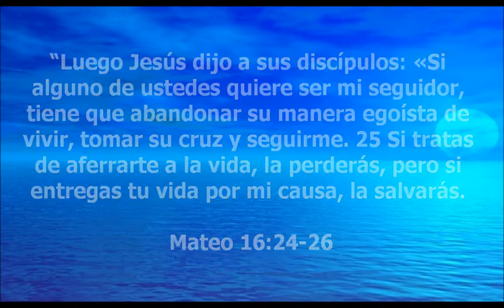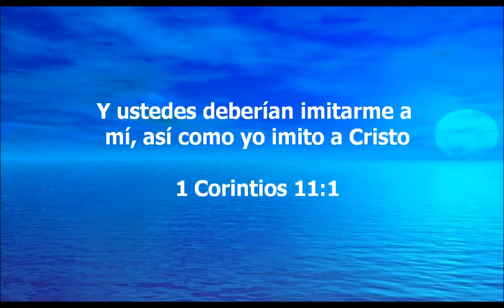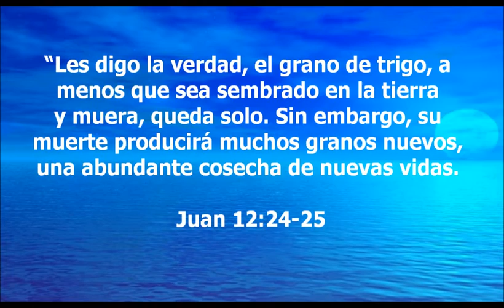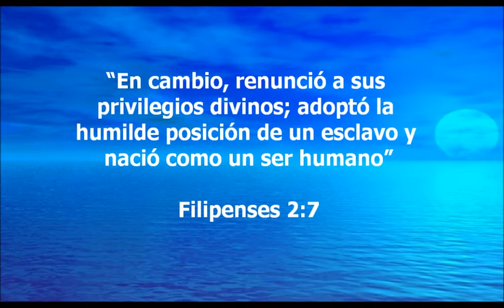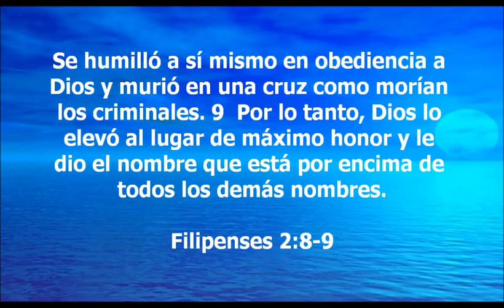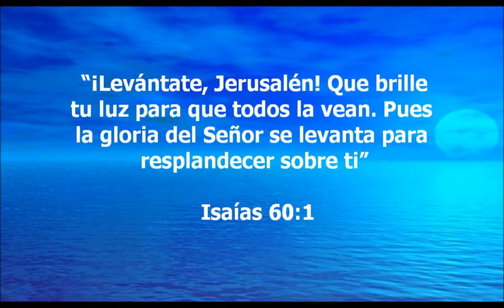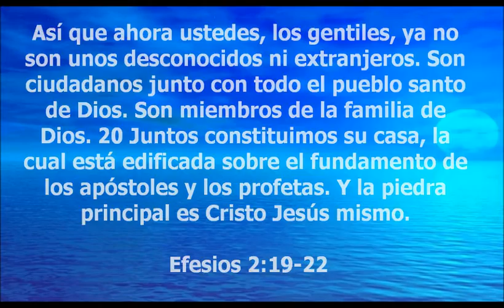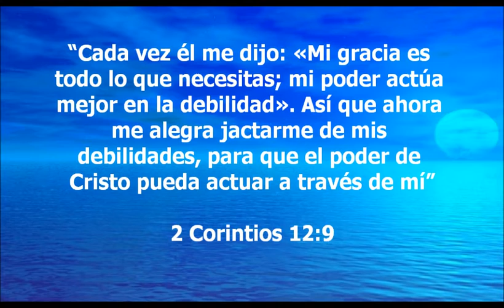Niégate a ti mismo - Pastor Bernardo Gómez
Iglesia Manantial de Dios, Agosto 26 de 2015, Montería-Córdoba